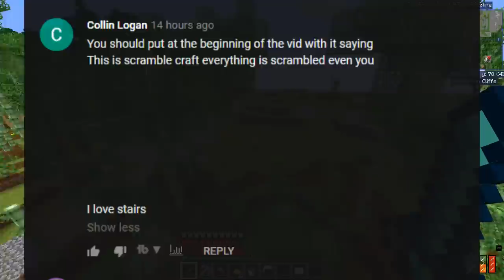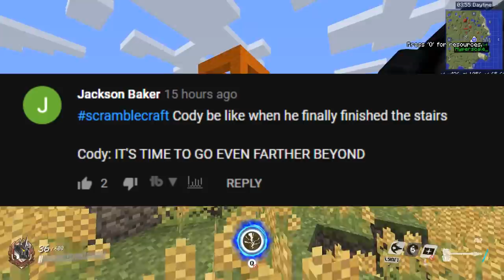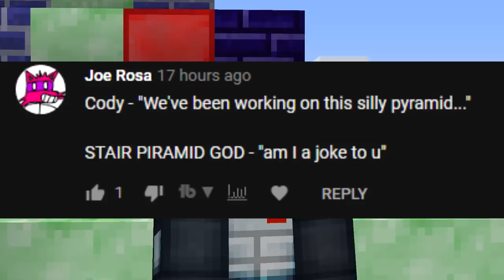Ultimate ABILITY Crashes SERVER! (Scramble Craft)